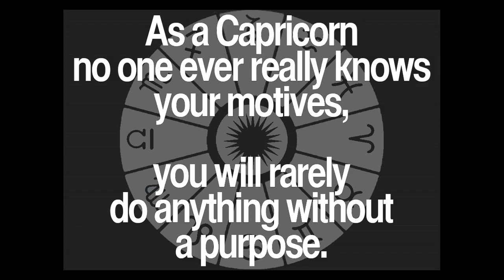Daily Capricorn Quotes Collection 4